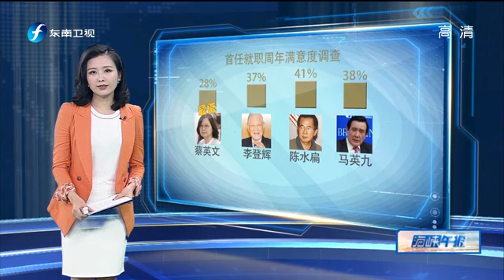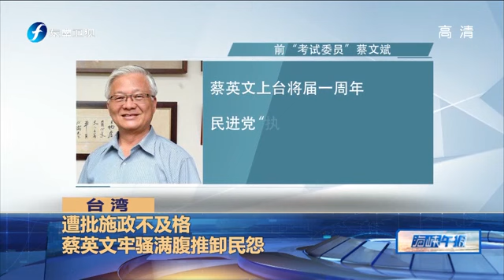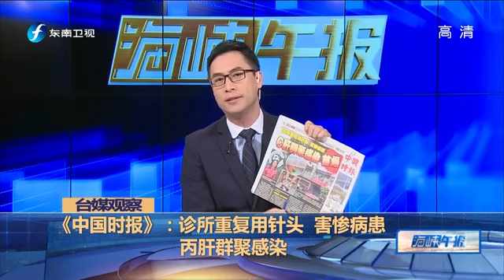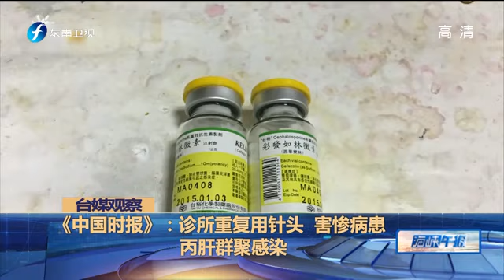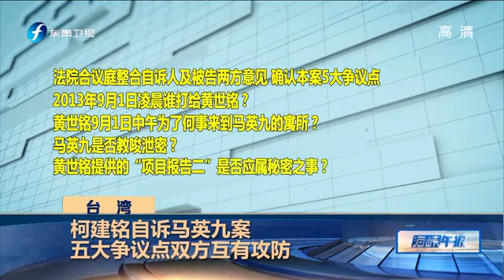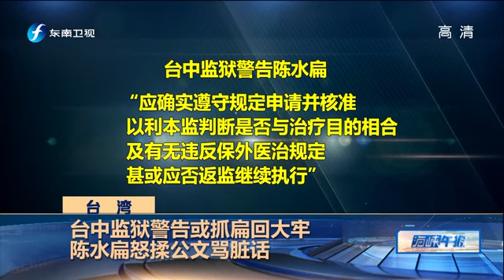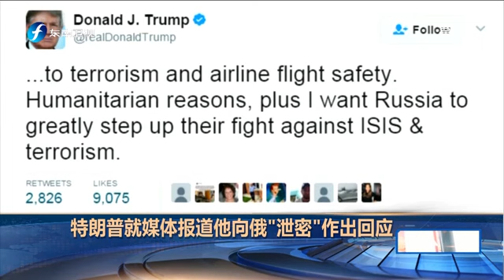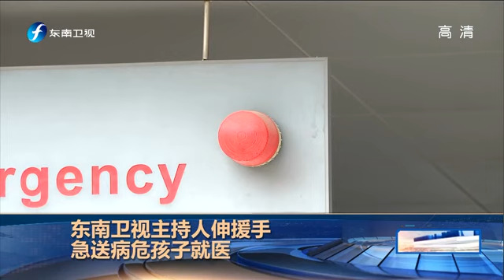20170517 海峡午报 2017-05-17期